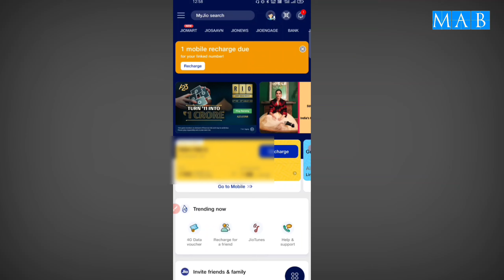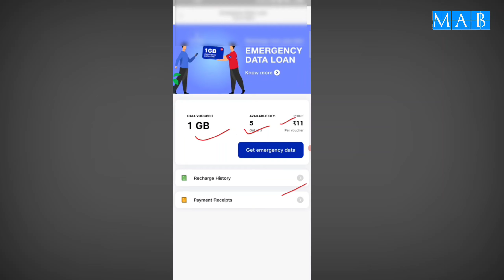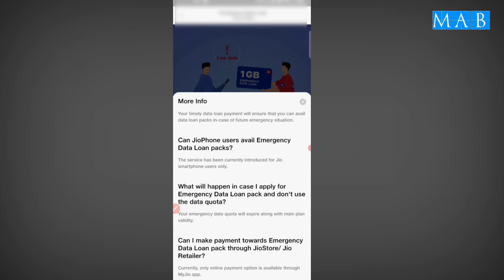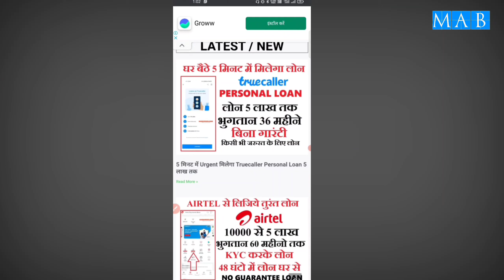Jio Emergency Loan in 30 Seconds | Jio Instant Loan Apply | Jio Emergency Data Loan kaise le Jio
1,loan app आपके सभी Data आपके फ़ोन से download कर सकती है
2,  आपके सभी contact list को download करके उसपे call भी कर सकती है
3,  एक सप्ताह वाले loan app का इस्तेमाल ना करे
4,loan का भुगतान समय पर करे अन्यथा harassment का शिकार होना पड़ सकता है
5, कही भी आपके आधार और बैंकिंग OTP को share ना करे

1 lakh instant personal loan